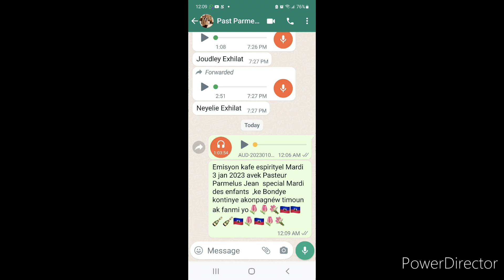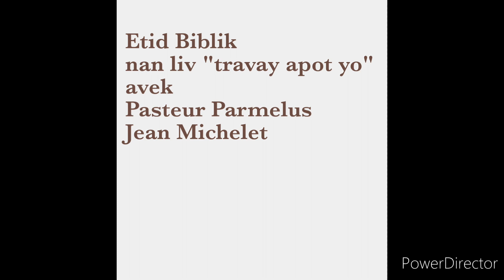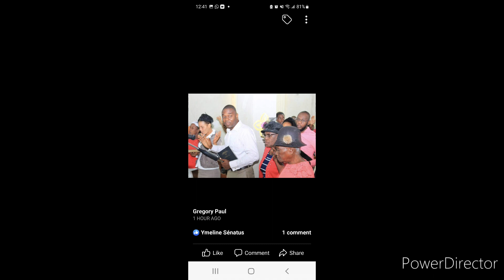January 4, 2023